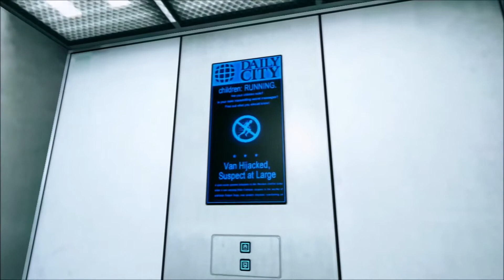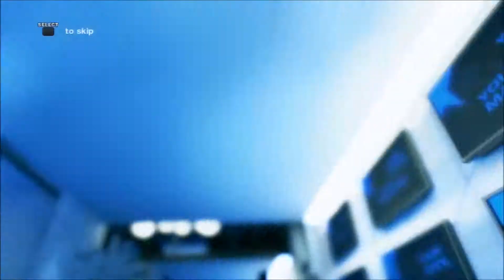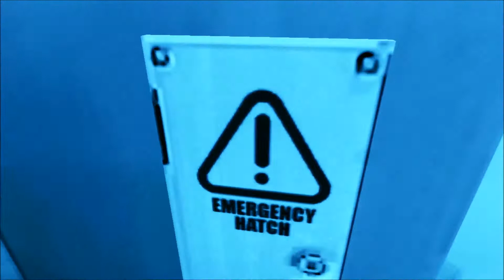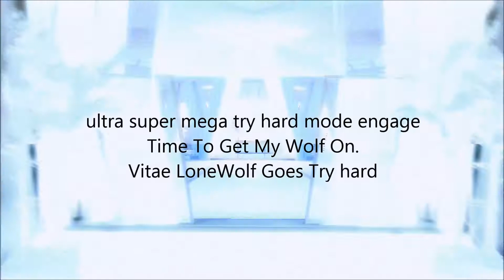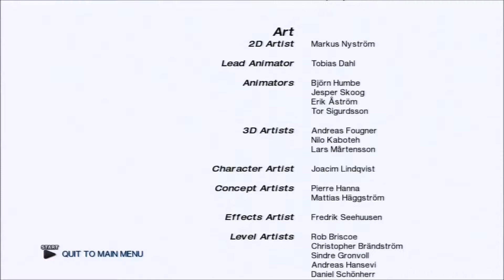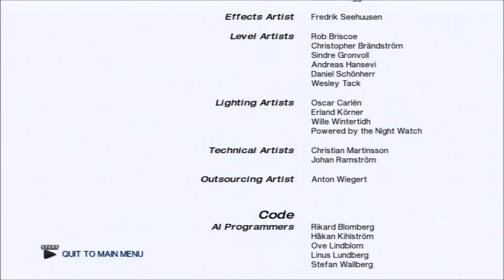Mirror's Edge lets play chapter 9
Srry for the wait guys i had to found and record some good stuff for this chapter